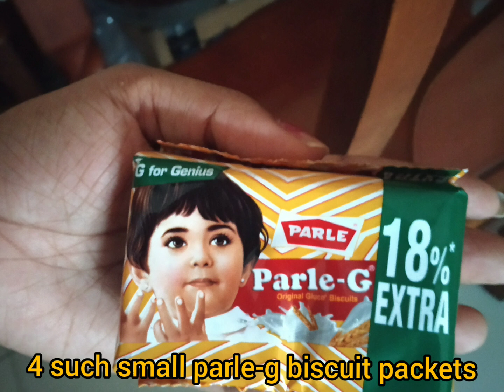Parle-g biscuit cake | Eggless cake | Without oven cake | पार्ले जी बिस्किट केक